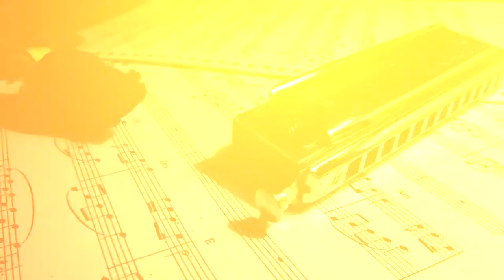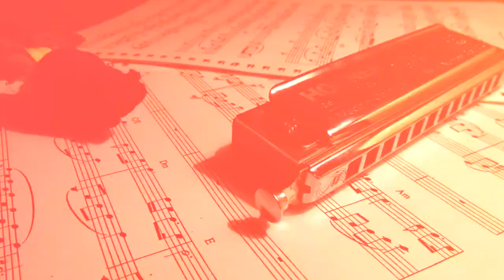no copyright harmonica music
indian Music Composer Kevin D'costa
For Composing details Contact - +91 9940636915